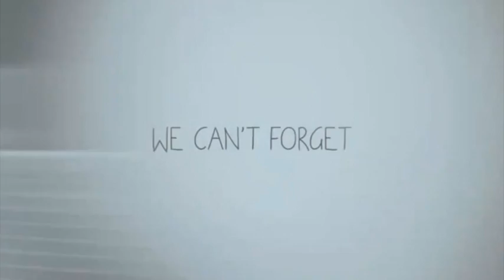Waiting For Forever Trailer (Steroline style for Amaa)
I wanted to do something sweet about my OTP, and I found this amazing Steroline shipper on Tumblr, I made this for her. They will happen Amaa !!!